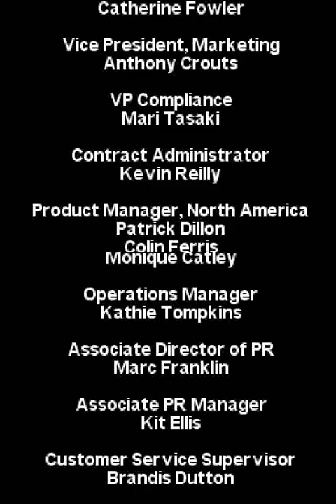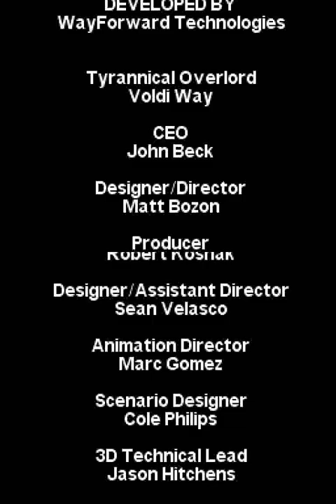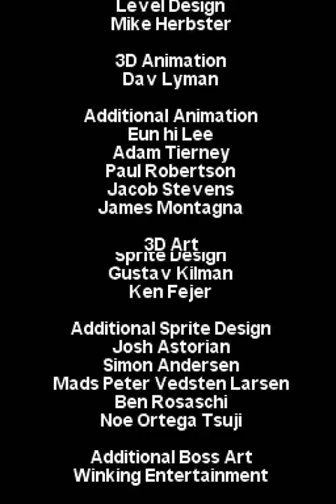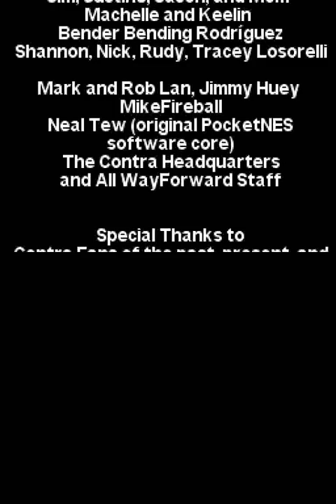Contra 4 (DS) - Easy Mode Full Run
Game ends at Level 7